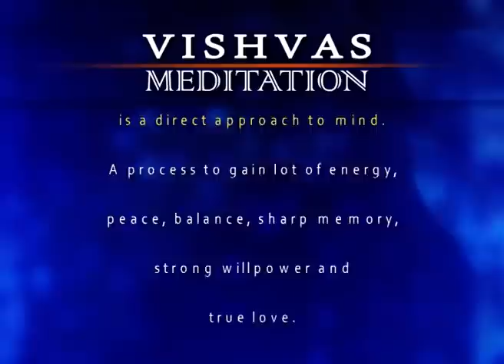VISHVAS MEDITATION - 30 Dec 2022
VISHVAS MEDITATION - 30 Dec 2022 SADHNA TV-2262